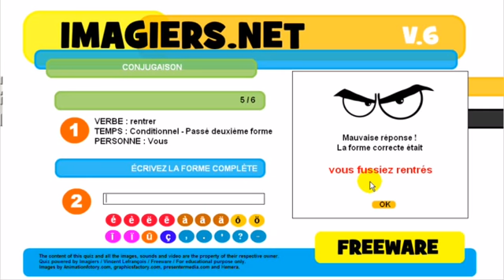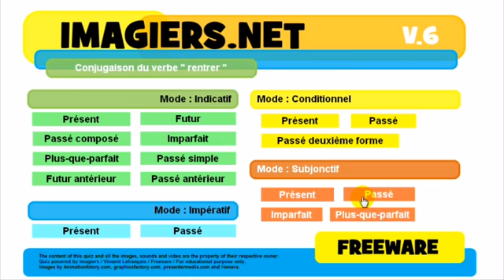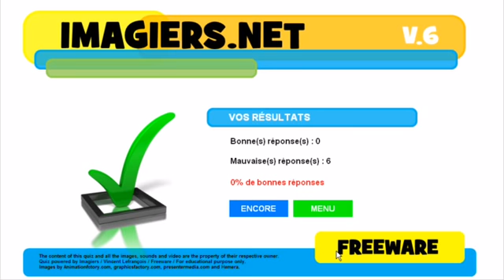Conjugaison # rentrer# درس الفرنسية